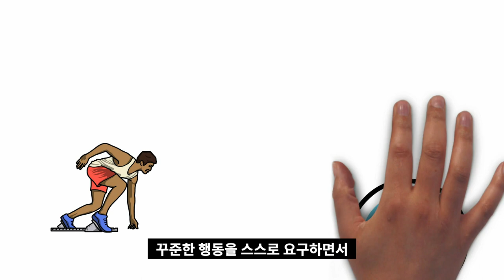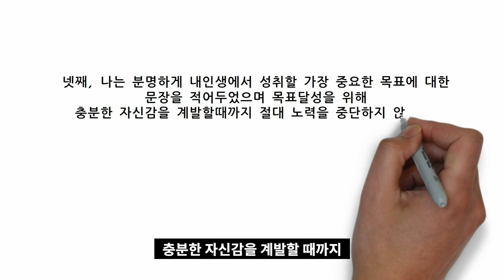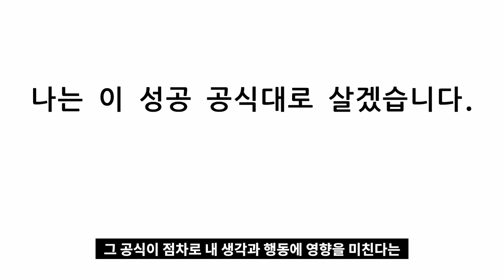꿈에 비해 자신감이 너무 큰 당신에게